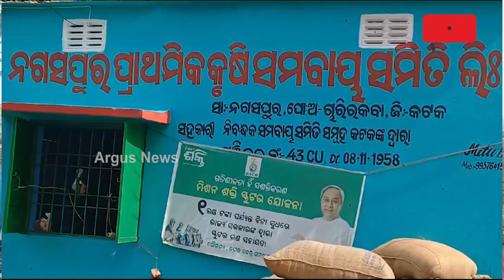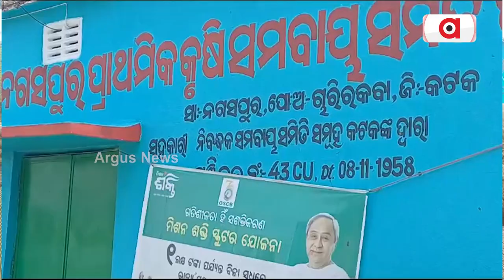ଧାନ ମଣ୍ଡିରେ ଧାନ କଟନୀକୁ ନେଇ ଚାଷୀ ଅସନ୍ତୋଷ || Farmers Issue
ଧାନ ମଣ୍ଡିରେ ଧାନ କଟନୀକୁ ନେଇ ଚାଷୀ ମାନଙ୍କ ଅସନ୍ତୋଷ ବଢ଼ିବାରେ ଲାଗିଛି l ଗୋଟେ କୁଇଣ୍ଟାଲ ପିଛା ୩କେଜି କାଟିବାକୁ ଚାଷୀଙ୍କ ବିରୋଧ l